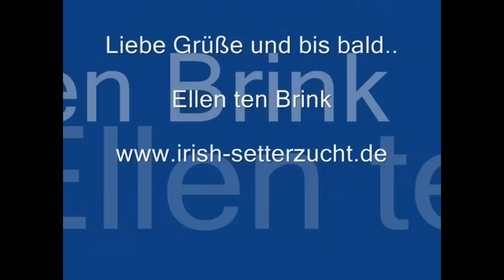Irish Setter Zucht "Of the Red Flash" Unser H-Wurf Geb. 26.08.2012